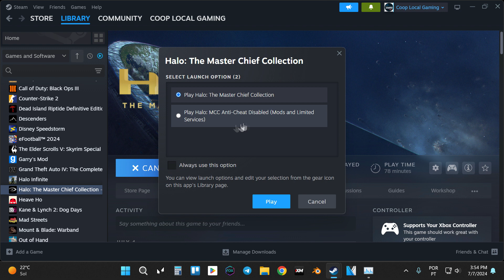Halo MasterChief Collection Splitscreen Campaign - First 1 Hour of Combat Evolved Anniversary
The Master Chief’s iconic journey includes six games, built for PC and collected in a single integrated experience. Whether you’re a long-time fan or meeting Spartan 117 for the first time, The Master Chief Collection is the definitive Halo gaming experience.

- 00:00 - Intro
- 01:14 - Gameplay

Our Hardware:
Recommended Accessories:

3 Xbox 360 Wireless Controller
1 Xbox 360 Wireless Gaming Receiver (Up to 4 Controllers on PC)

Coop Local Gaming Computer:
POWER: 700W
BOARD:  ASUSTeK TUF GAMING A520M-PLUS II
CPU: AMD - Ryzen 5 5600
GRAPHIC CARD: RTX 2060 12GB
HDD: 223GB KINGSTON (SSD)
931GB TOSHIBA (HDD)
931GB KINGSTON (SSD)